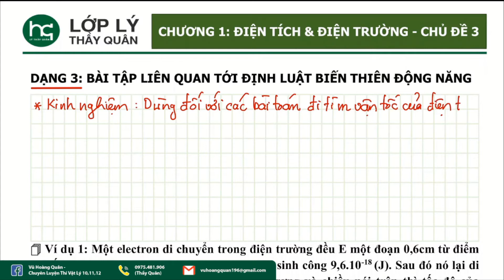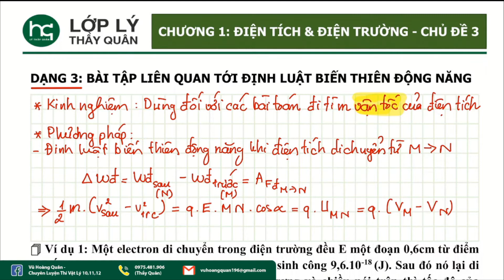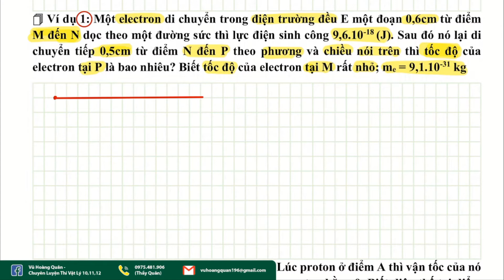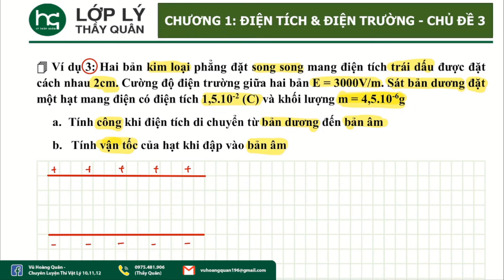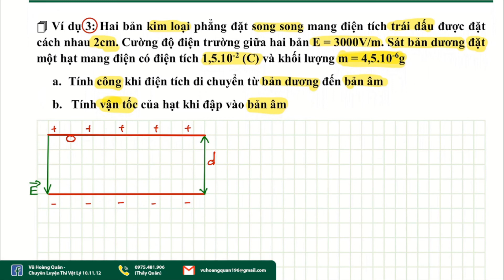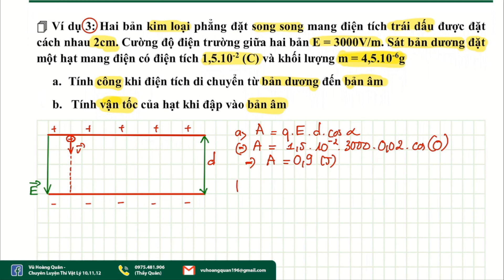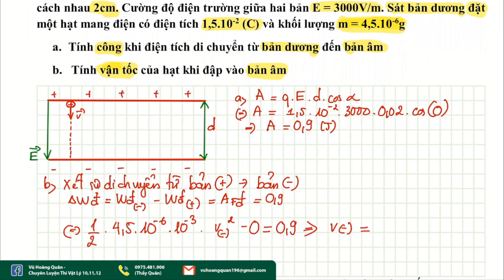Tính Vận Tốc Của Điện Tích Di Chuyển Trong Điện Trường _Vật Lý 11 II Lý Thầy Quân